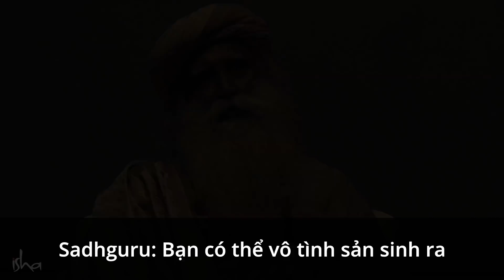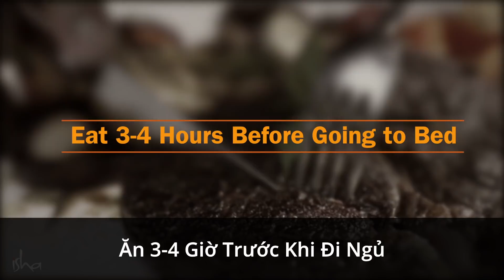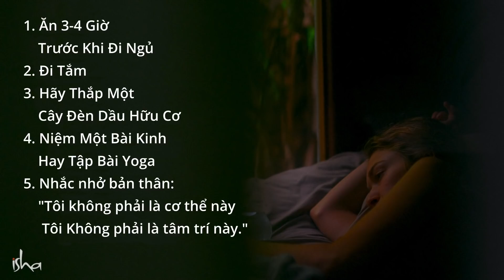5 Điều Nên Làm Trước Khi Ngủ | Sadhguru Tiếng Việt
Cách chúng ta ngủ đôi khi có thể gây ra các vấn đề về tâm lý và sinh lý sau một khoảng thời gian. Sadhguru chia sẻ một vài điều đơn giản mà chúng ta có thể làm để loại bỏ những điều như vậy.